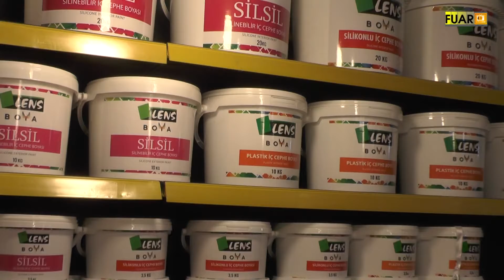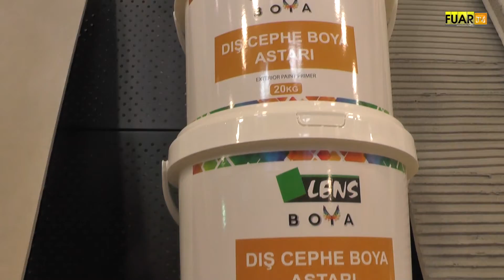İNŞAAT FUARI - LENS BOYA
Samsun ili Canik İlçesinde faaliyette bulunan LENS BOYA Firmasın'a